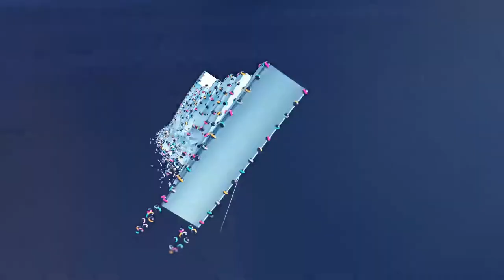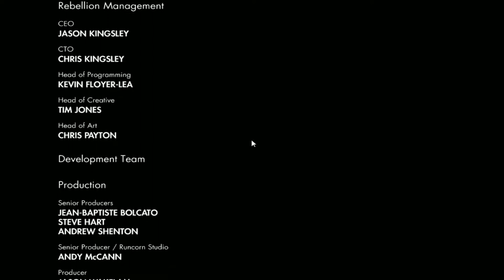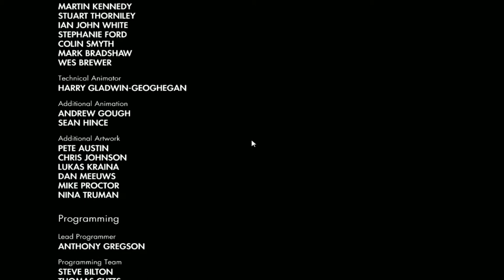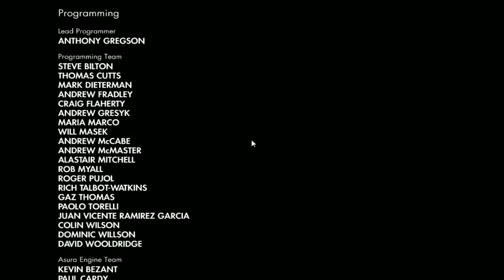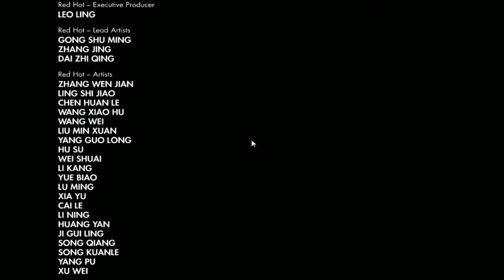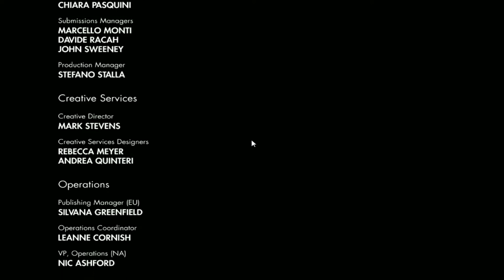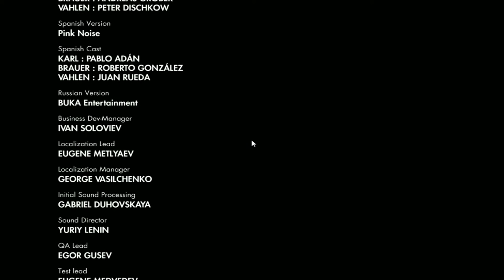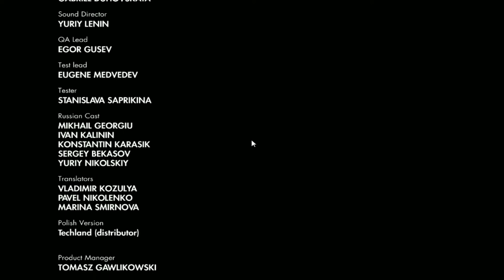Sniper Elite 3 #22 what a thing [ENDE] / Let's play Sniper Elite 3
Sniper Elite III

Part #22 what a thing [ENDE]

Plattform:
●Pc

● senceylp